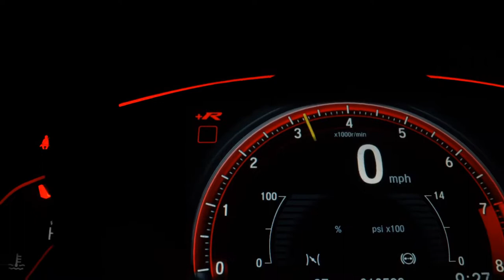VOLKSWAGEN FOX - 2012 - Ribeirão Preto/SP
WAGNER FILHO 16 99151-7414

Veículo: VOLKSWAGEN / FOX 1.0 MI 8V
Ano: 2011/2012
Combustível: FLEX
Portas: 4 PORTAS
Câmbio: Manual
Cor: PRETA
KM: 107.667

✅ Direção Hidráulica
✅ Vidros Elétricos